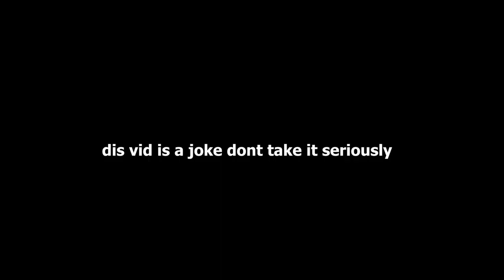Rick Astley Goes to American Health care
YOU GOTTA PAY?
this is just a joke pls dont take it too serious.
anyway here's some keywords:

 Never Gonna Give You Up, Rick Astley, Rickroll, Starbucks, Rick astley goes to starbucks, rick astley goes to walmart, rick astley buys playstation 5, XBOX SERIESX, XBOX SERIES S, Rick astley buys XBOX SERIES X, Rick Astley buys nintendo switch, Rick Astley Buy RTX 3080 SUPER, RTX 3080 SUPER.